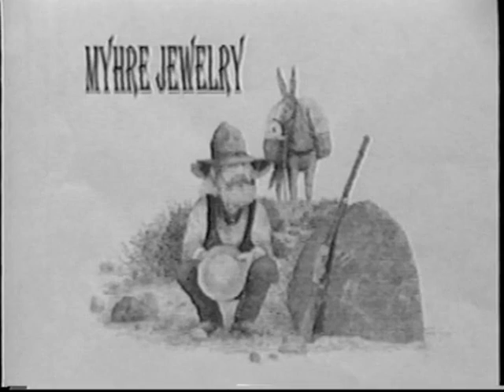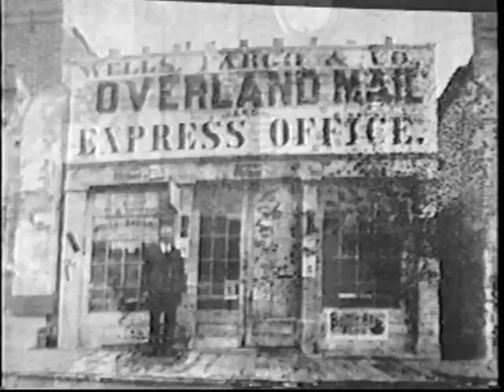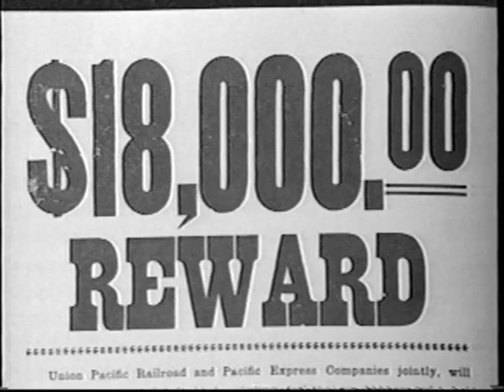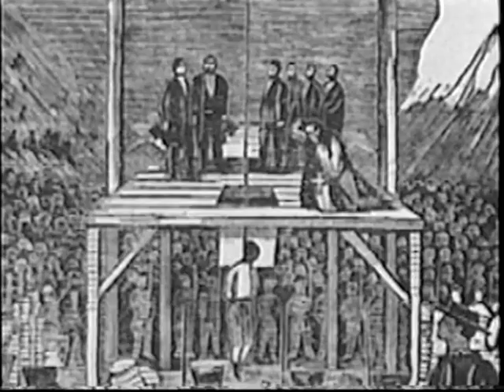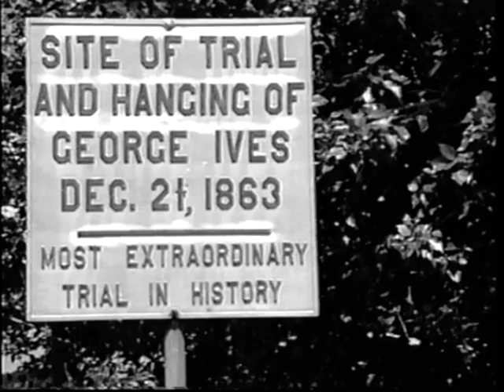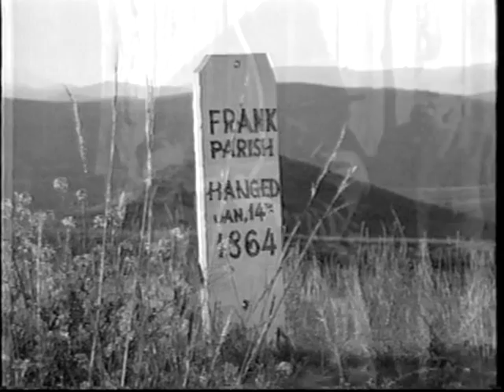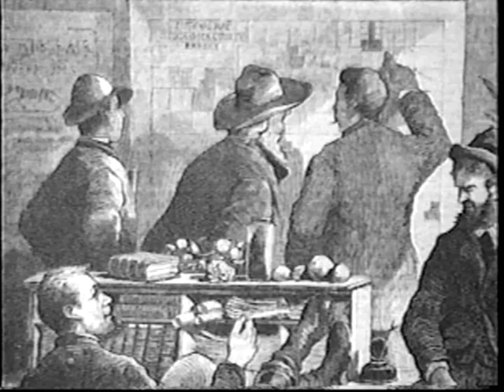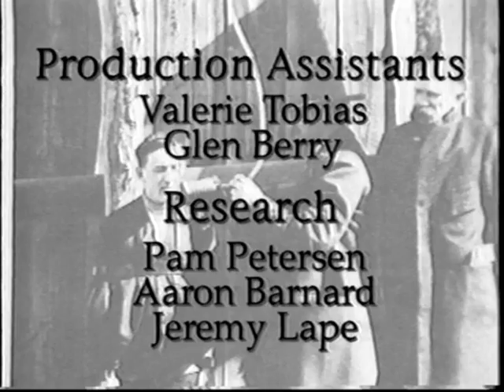Vigilantes of Montana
Short documentary about the Vigilantes of Montana I worked on back in 1994 while a film student at Montana State University.